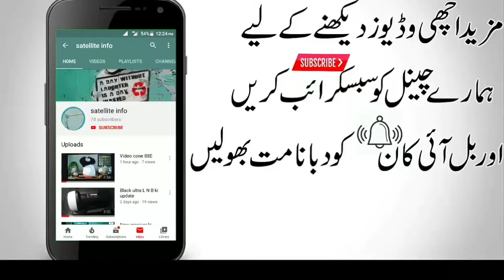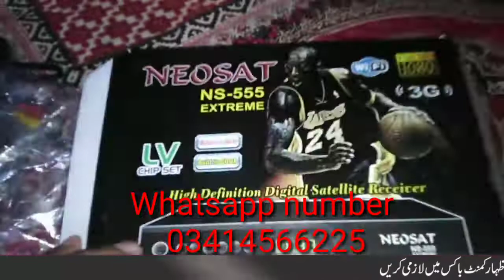1506 LV New sst NS 555 Extreme Gonda Sarwar